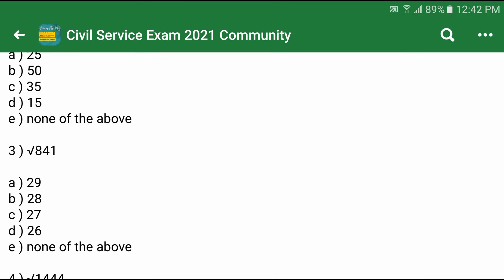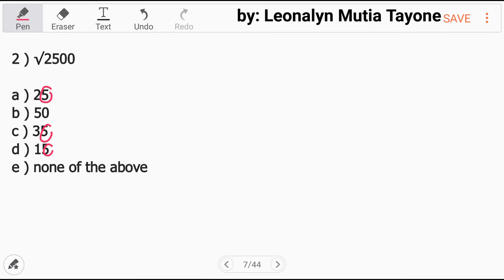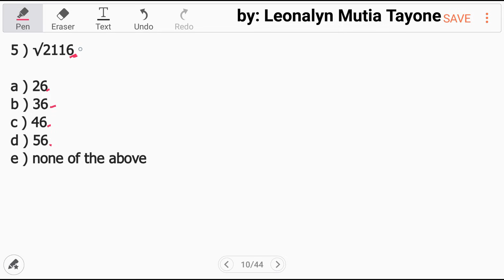Square Roots Without Using CALCULATORS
More examples...